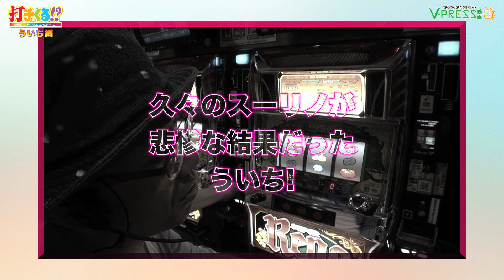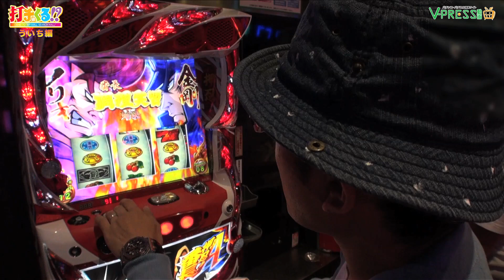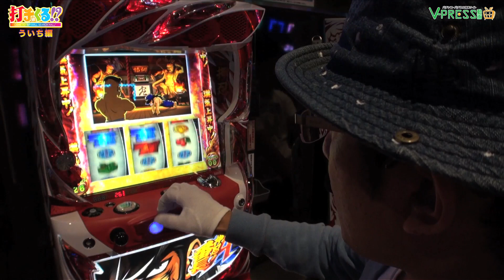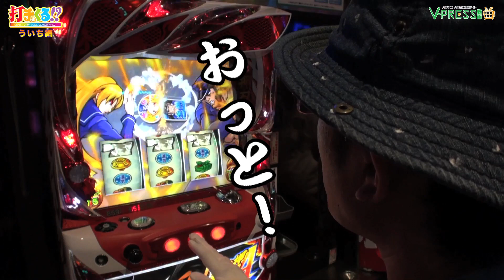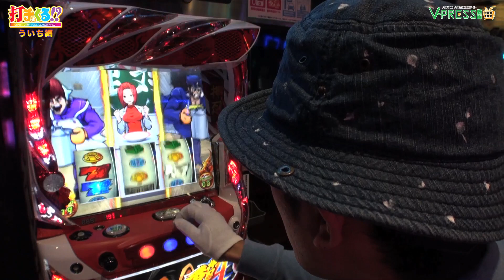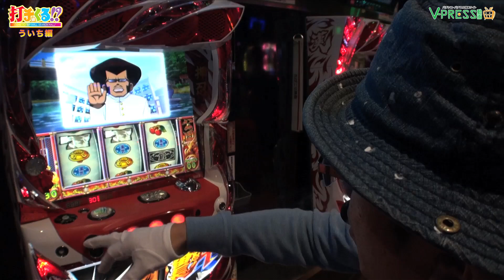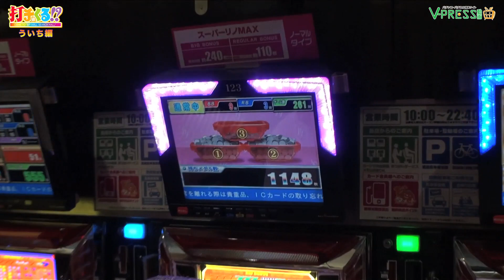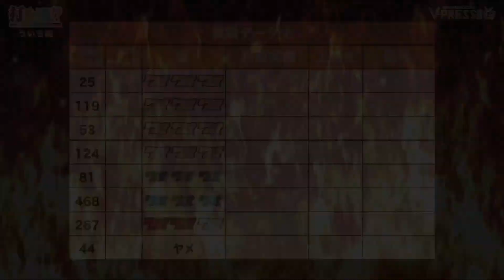パチスロ【打チくる!? ういち編】 #361 押忍！番長A 後編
第361回はういちさんが、メガガーデン所沢スロット館で押忍！番長Aを実戦!!